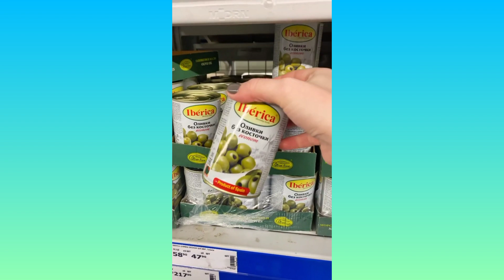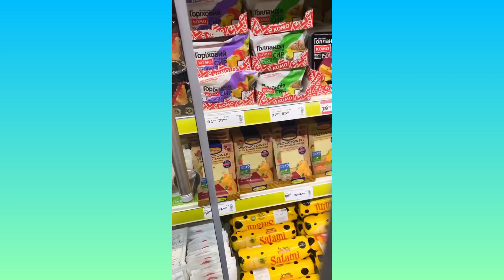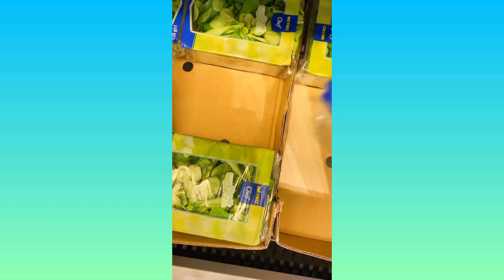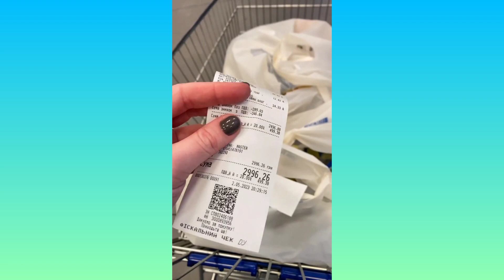КОРОТШЕ КАЖУЧИ, МІЙ ДОМАШНІЙ ПІДГОРОДЕЦЬКА